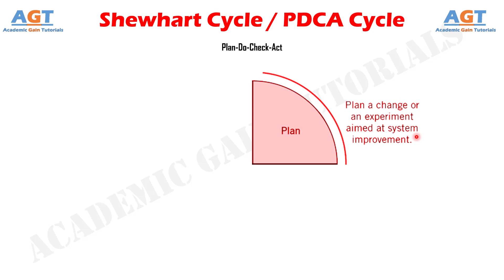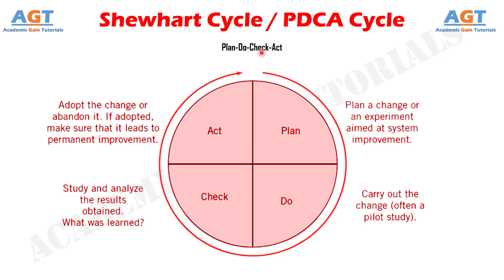PDCA Cycle - 4 phases of Shewhart Cycle or Plan-Do-Check-Act cycle Explained.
PDCA Cycle - 4 phases of the Shewhart Cycle or Plan-Do-Check-Act cycle are Explained.